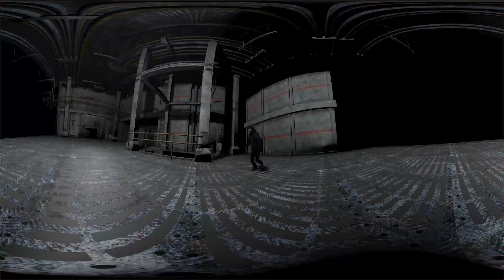Avatar flip jump scifi room 360vr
BGM : Composed, Aranged, Guitar played by KooPD
3D scan by KooPD
Animation produced by KooPD
background 3D Constructure from Daz3d Studio